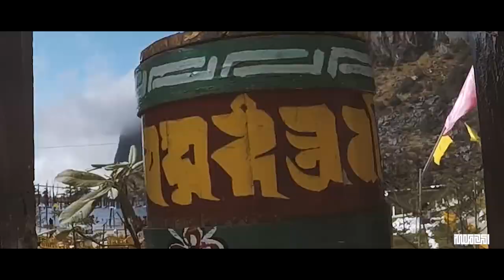Tawang Festival // Arunachal Pradesh //Northeast India // Tibetan Vlogger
Tawang Festival is an annual festival which was started in 2012 and celebrates Arunachal's rich cultural heritage, including Buddhist religious functions, traditional dances, indigenous sports, films and documentaries, food festivals and more.

Tawang was historically part of Tibet inhabited by the Monpa people. The Tawang Monastery was founded by the Merak Lama Lodre Gyatso in 1681 in accordance with the wishes of the 5th Dalai Lama, Ngawang Lobsang Gyatso, and has an interesting legend surrounding its name, which means "Chosen by Horse". The sixth Dalai Lama, Tsangyang Gyatso, was born in Tawang.

Arunachal Pradesh  is one of the 29 states of India and is the northeastern-most state of the country. Arunachal Pradesh borders the states of Assam and Nagaland to the south and shares international borders with Bhutan in the west, Myanmar in the east and is separated from China in the north by the disputed McMahon Line. Itanagar is the capital of the state.

Camera: GoPro Hero5 Black Action Camera and GoPro Karma Grip Stabilizer.
"Play your strengths. Success will come if you love what you're doing". Bobby Genovese
If you do not allow the gear you own to stop your creative vision, nothing will. Go outside and shoot because you want to. Capture the beauty of the world surrounding us. Dig deeper into the subjects you are photographing. It will make you a better photographer. Guaranteed. If I can do it, you can too.

Sony a6300 + Sigma 16mm 1.4f + iPhone 6s

Drone  ||   Dji Mavin air

Camera Backpack || Lowepro Protactic 450AW
“The best camera is the one you have with you.”

Sigma 16mm 1.4mm
Sigma 56mm 1.4mm

"I learned the value of hard work by working hard." Margaret Mead
Famous